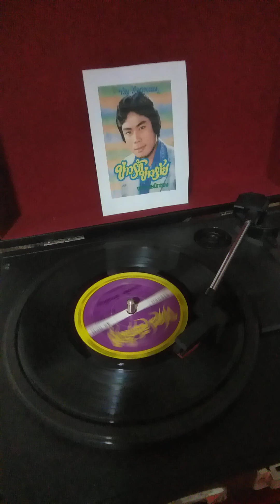บทเพลง..ข่าวรักข่าวร้าย..ขวัญเมืองสุพรรณ..ขับร้อง..ผลงานครูก้องกาจคำแหง..